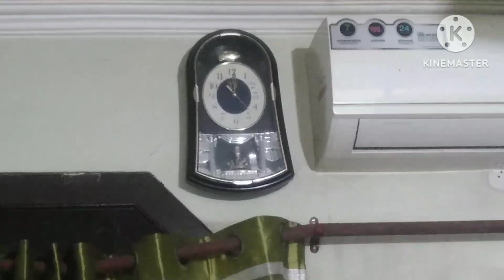KVS STET aspirants 🎯My Score...45 hrs. में EVS Complete 👍 सपनों को ना@khushikiaravlogkitchen9774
full video ncert 6to12th class Science